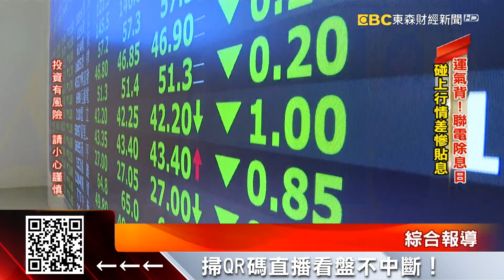智慧機庫存大爆倉 電子業Q3恐旺季不旺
現在全球智慧型手機庫存大爆倉，包括三星有近5000萬支庫存待消化，這是遠高於正常水位近一倍，加上陸系四大手機品牌庫存，業界估，數量恐怕已經突破1億支，衝擊台廠供應鏈，第三季電子業恐怕也是旺季不旺！